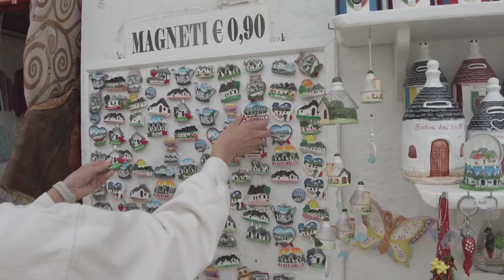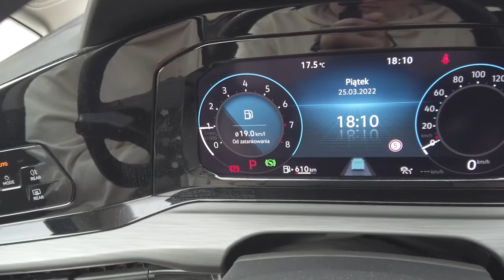Tech Fleece w outlecie za 170 złotych🥷 i Nike Dunki w Footlocker! 🤯 VLOG z Włoch (Bari).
Kolejny raz Włochy i kolejny raz outlety nike a tam... Tech fleece i dunki! Czy tylko w Polsce Drillowcy się o niego biją?
Krótki Vlog z naszego wypadu na Bari.

►  ►  ►  ►  ►  ►  ►  ►   ZOBACZ😎

Bitcoin: 1DM2u3sL93oa1usbcs1TR1JPSSMDQqkica
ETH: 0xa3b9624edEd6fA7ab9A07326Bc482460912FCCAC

💯LEGIT SKLEPY💯:
🤝SKLEPY I PROMOCJE🤝:
answear (-15% na pierwsze zamówienie od 250 ziko, działa na TNF)

TAGS GENERATED BY YTMASTER 3.0: buty na zime, buty, streetwear, moda, zima, stylizacje, nike, sneakers, styl, recenzja, poradnik, supreme, vans mte, palace, wujekradacustoms, jesień, lookbook, wujekrada, botki, adidas, yeezy, vans, najlepsze, vlogerka, warszawa, zakupy, kozaki, butoholiczka, top 5, timberland buty, jordan, buty zimowe, boots, emu, nike air force 1, najlepsze buty na zime, sneakersy na zime, nike air max jakie buty na zimę,wujekrada, nike, wujekradacustoms, sneakers, supreme, palace, streetwear, buty, yeezy, off, white, yeezy boost 350 v2, gucci, buty na wiosę, sklep z butami streetwear, kody rabatowe, jordan, customs, topowe, hype5, hazel, polska, highsociety, angelus, zalando, fame mma, asics, restorations, midsole, sportowe, adidas, chmielna20, kruszwil, air, top, paint, czuux, lnb, adidas yeezy, high end, off white, resell, co to streetwear, yeezy kanye west, co to, supreme box logo, zarabianie na butach, air max 97,przeceny, outlet calvin klein, outlet tommy hilfiger, ralph lauren outlet, nike cortez stranger things, jeans pralka program, jak prać jeans, jak robić resell, stockx, dunk, nike dunk gdzie kupić , nike dunk sklep, nike dunk chmielna, nike dunk adrenaline, nike dunk stockx, nike dunk gdzie kupić, nike dunk oryginalne, buty na wiosnę, air force 1 triple white, air force 1 białe sklep, air force 1 na wiosnę, buty na wiosnę, lpu, haul zakupowy, buty do szkoły, haul szkolny, szkoła 2021, powrót do szkoły, szkoła buty, buty na wf, buty na wychowanie fizyczne, buty szkolne, buty z białą podeszwą do szkoły, top 10 butów do szkoły do 350 PLN, ZŁOTYCH, kurtki na zimę, kurtki zimowe, kurtki puchowe, blackfriday, blackfriday kody, kody rabatowe na black friday, przeceny na black friday, cyber monday karty graficzne, prezenty na święta 2021, Xbox Series X, Xbox Gucci, Unboxing, najdroższa konsola, konsole, Playstation czy Xbox, microsft xbox, obuwieonline, markowe buty, shopee, dopestore, swietnebuty opinie, swietnebuty.pl, nike dunki, nike dunk panda, streetwear jak zacząc, szerokie spodnie, szerokie spodnie outfit, drill styl, drill streetwear, streetwearowy drill, buty na wiosnę, buty wiosenne, wiosna 2022 modne buty